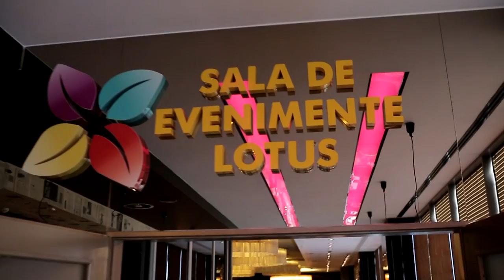17 05 2014 Tiberiu & Maria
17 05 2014 Tiberiu & Maria